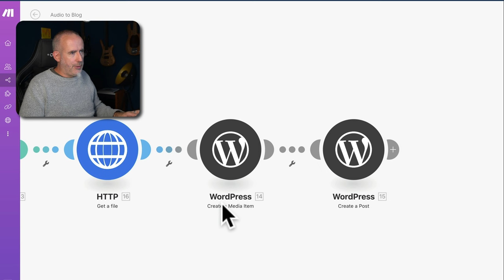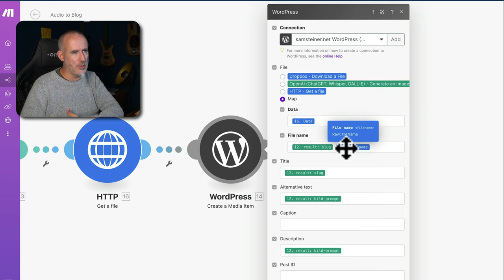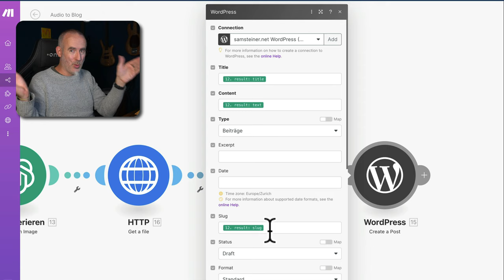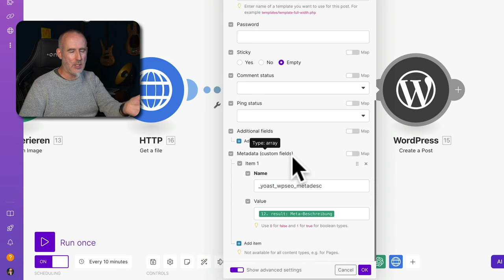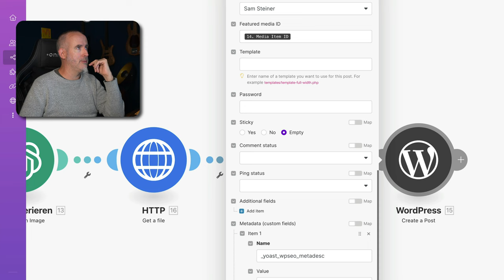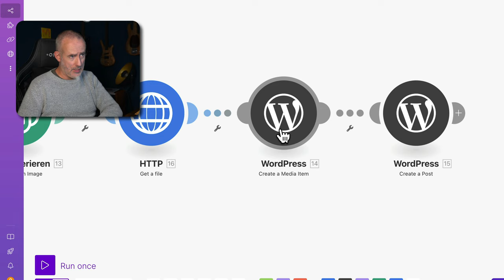WordPress-Modul in Make.com - einige nützliche Tipps - Bild hochladen, Post erstellen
Ein paar Stolpersteine im WordPress-Modul in Make eliminiert dank diesen Tipps. Mit dem WordPress-Modul in Make kannst du sehr coole Automationen bauen. Dabei unbedingt auf diese paar Punkte achten, damit du nicht aus Versehen Bilder überschreibst und fehlende Meta-Beschreibungen akzeptieren musst.